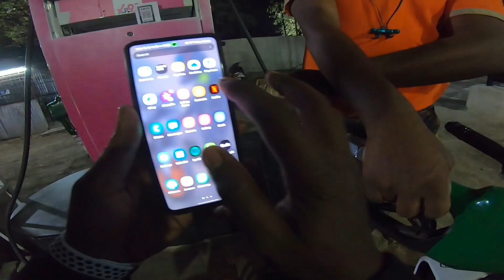Christmas 🎄 Evening Ride